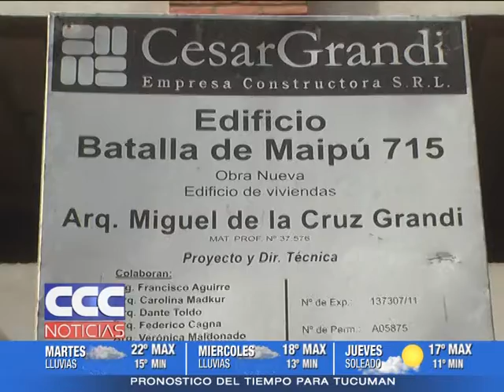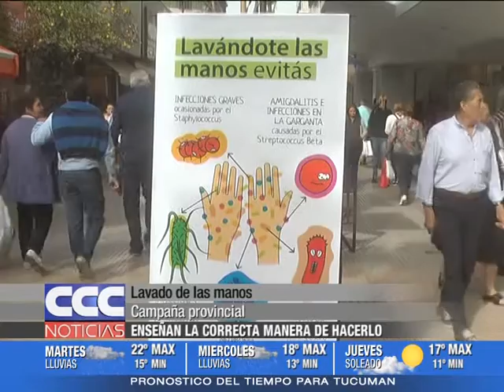CCC NOTICIAS 14 05 18